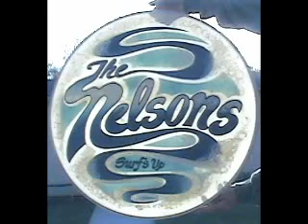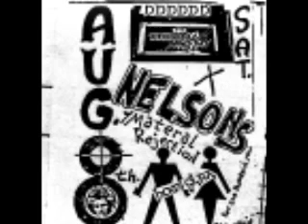WCSB ODFX 07a Mickey Nelson WCSB.org 89.3 fm- ODFX bands Pre and Post Zero Defex...